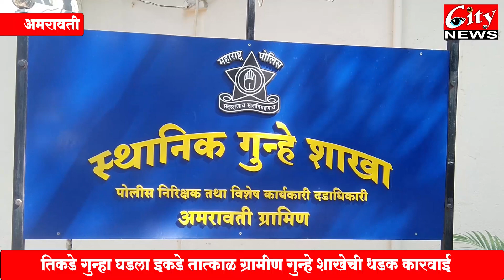तिकडे गुन्हा घडला इकडे तात्काळ ग्रामीण_गुन्हे_शाखेची धडक कारवाई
१४ ऑगस्टला दानपेटी फोडली, २० ऑगस्ट ला चोरट्यांचे बिंग फुटले